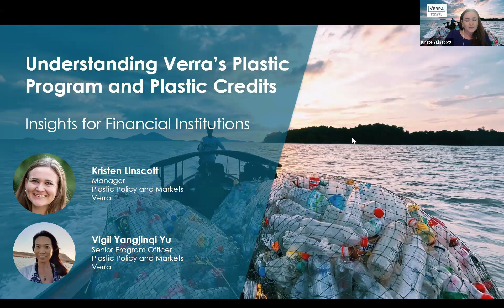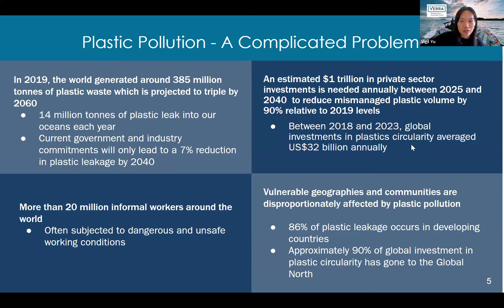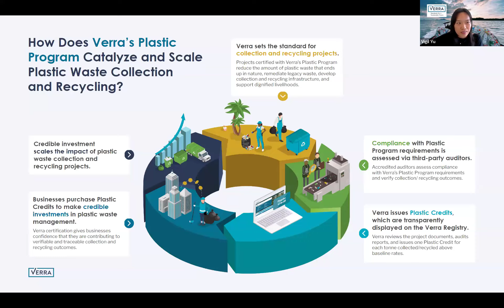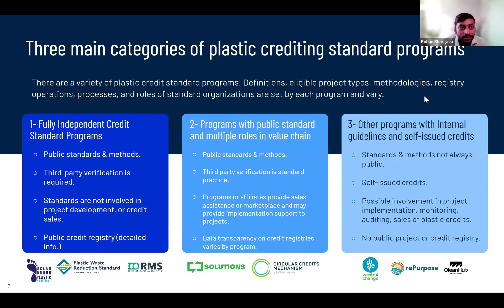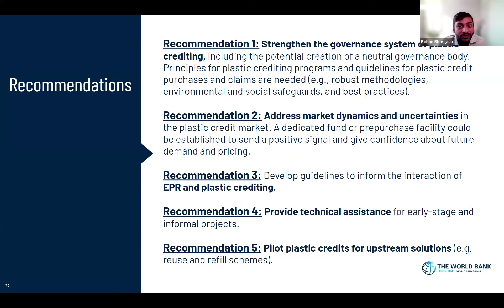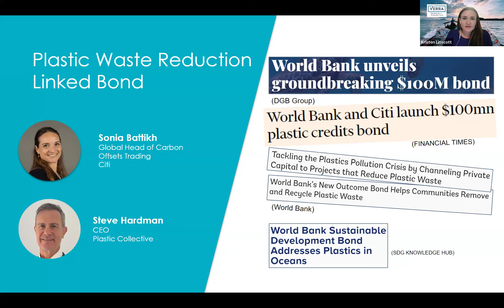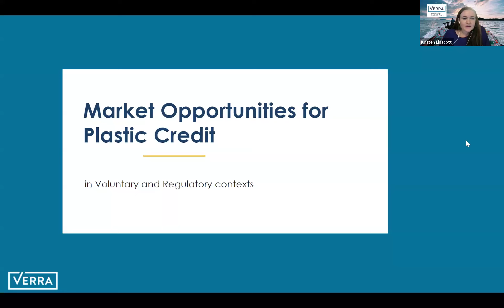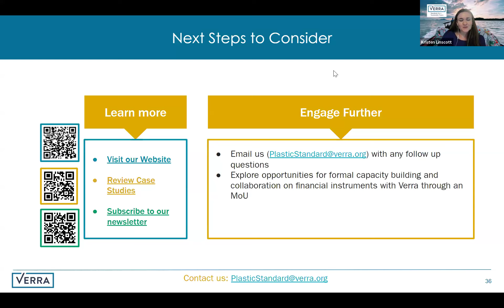Understanding Verra’s Plastic Program and Plastic Credits -- Insights for Financial Institutions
Plastic Credits are an innovative mechanism that mobilizes finance from various sources to address local plastic waste management challenges. By channeling finance to the development and scale-up of plastic waste management activities, high-quality Plastic Credits can support collection and recycling, address legacy pollution, mitigate plastic leakage to the environment, increase the availability of recycled feedstock, and benefit the local informal waste sector.

This webinar is designed for banks, investors, and other financial institutions interested in understanding Verra’s Plastic Program and Plastic Credits. We will provide an overview of Verra’s Plastic Standard, how Plastic Credits are generated, discuss the opportunity for credits as an innovative finance mechanism and discuss the use case of Verra’s Plastic Program in voluntary and regulatory contexts.